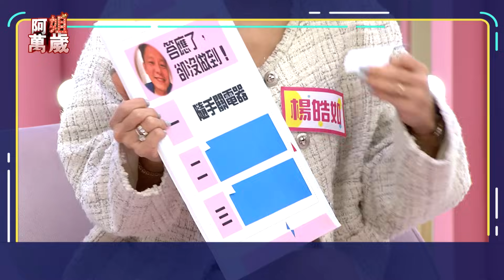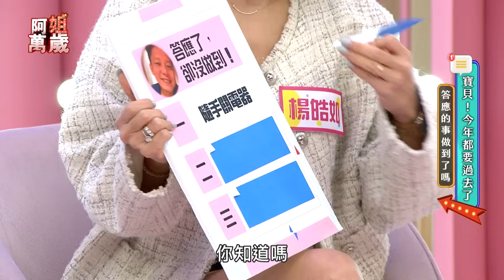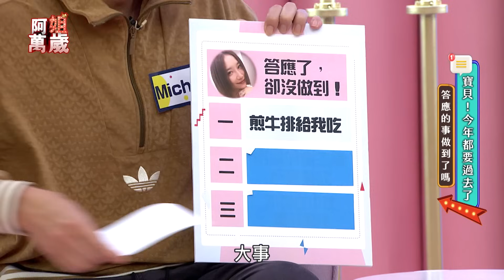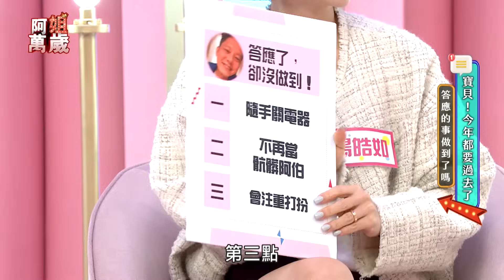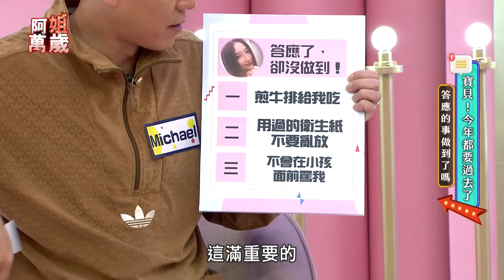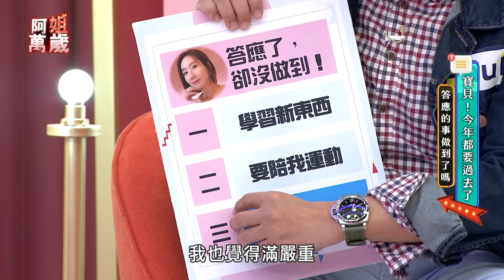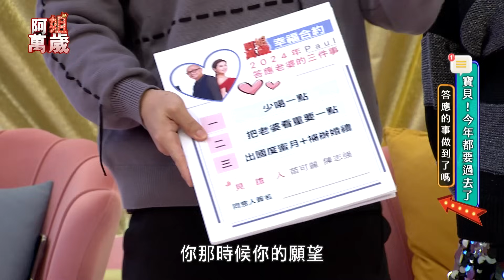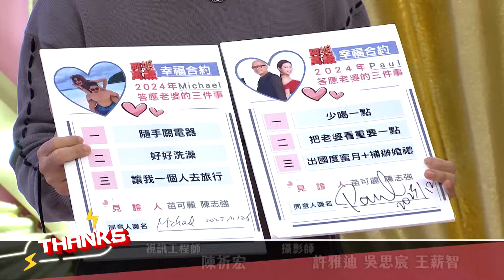EP44完整版｜陳志強深情對曾智希求婚！咪咪爆料PAUL喜歡在孩子面前做些色色的事！｜阿姐萬歲 DON'T WORRY IT'S OK｜楊皓如 MICHAEL PAUL 咪咪